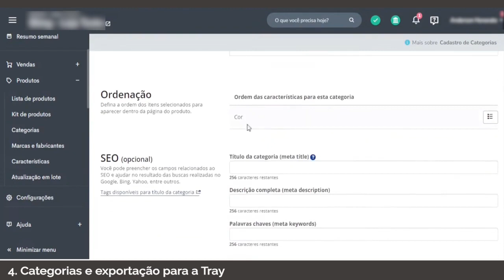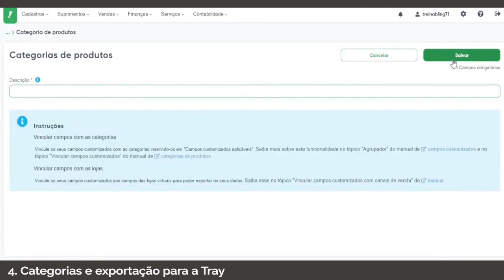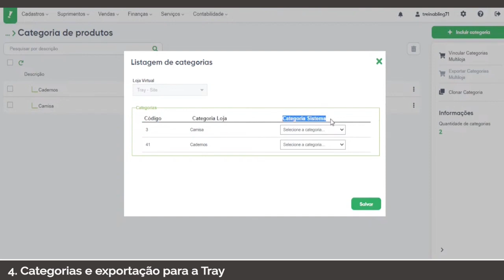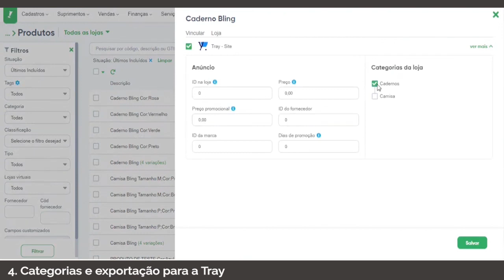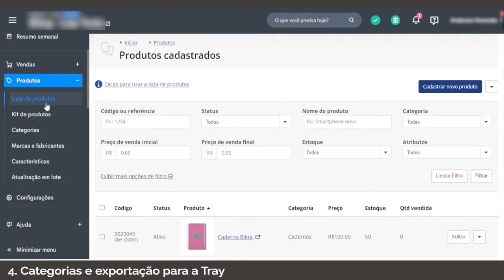4 - Como enviar produtos do Bling para a Tray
A exportação de produtos é indicada quando você possui produtos apenas no Bling.
Dessa forma, você enviará os cadastros do Bling à sua loja virtual.